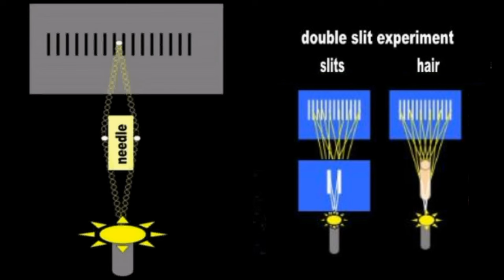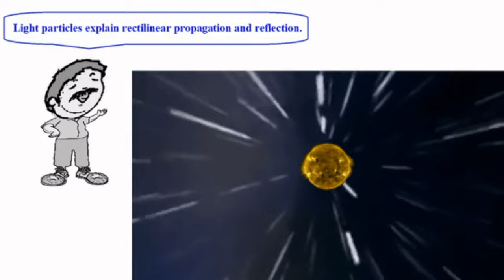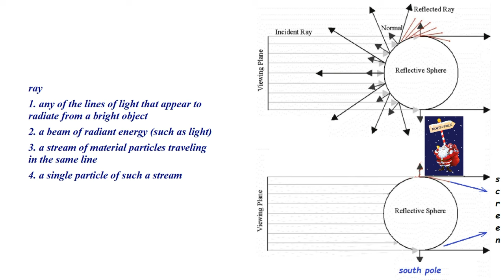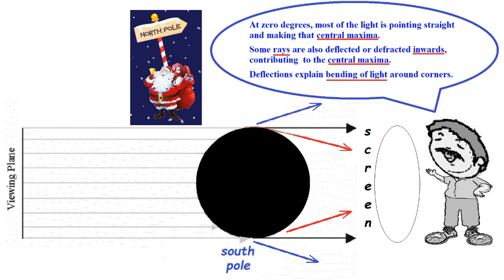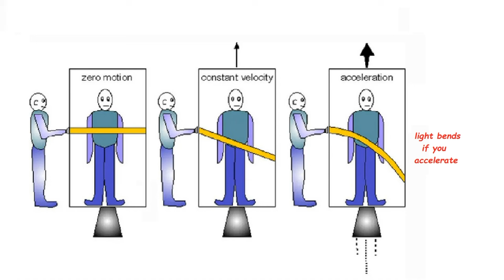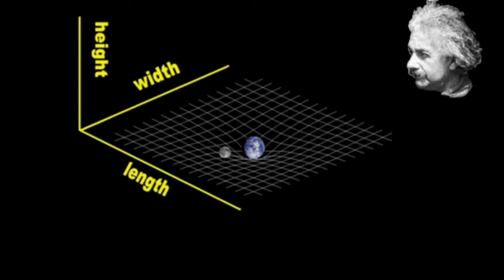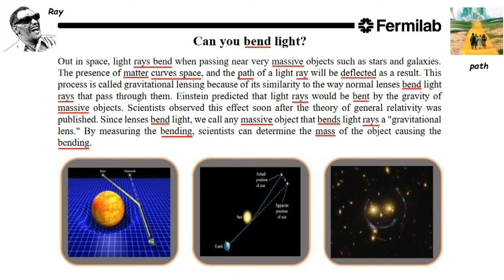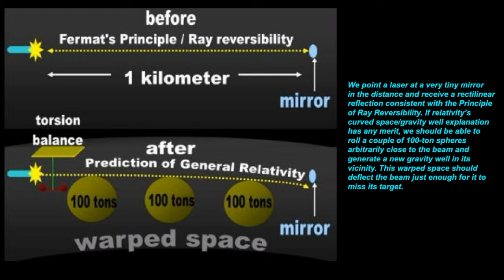Can mass bend light ?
The Mathematical Physics PhDs coming out of world class universities such as Harvard and Cambridge repeat the mantra and tell the world what their forefathers bequeathed to them: that mass bends light. This is the physical interpretation that changed the minds of members of that guild and made Einstein a star in 1919. Newton died a sudden death.

But does it make any sense to say that kilograms bend waves or photons? And if mathematical physicists do not take such statements literally, what physical interpretation do they propose in the alternative?